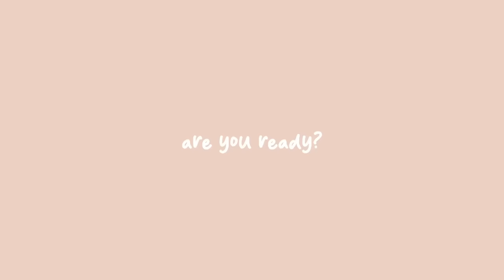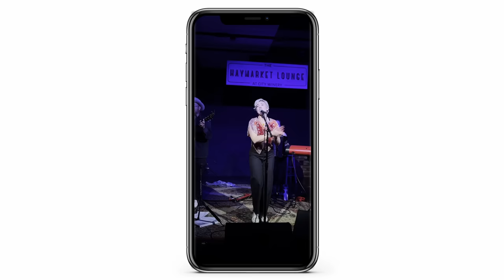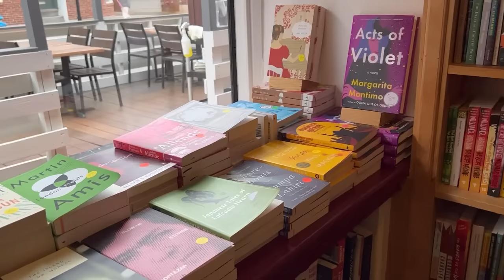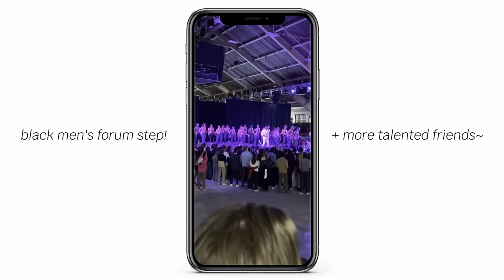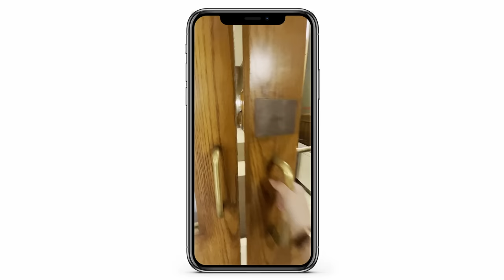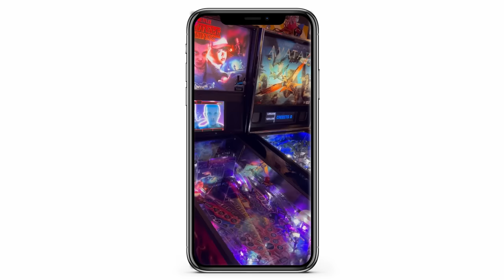harvard senior spring vlog ♡ last day of classes!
hi friends, i'm back with a new vlog!

thanks so much for your patience, this was a really sweet one to edit so I hope you enjoy it too~ ft. school spirit events, fun times with friends, GRWM chats, and my last week of classes. stay tuned for my next vlog on... drum roll please... GRADUATION!!!

hydration and posture check ;)

— christine ｡･:*:･ﾟ

✧ music ✧
⤷ all from the incredible @demongummies xx

✧ FAQs ✧
⤷ age? 21 years old
⤷ college? graduate of harvard college (class of 2023)
⤷ camera + editing software? canon g7x mark ii, iphone 14 + da vinci resolve 17